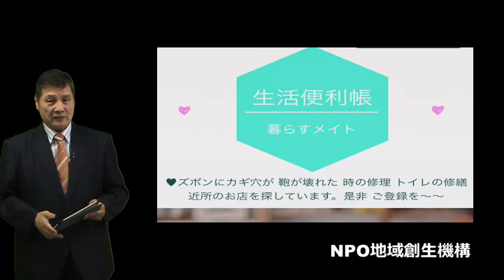生活便利帳（暮らすメイト）サイトご紹介